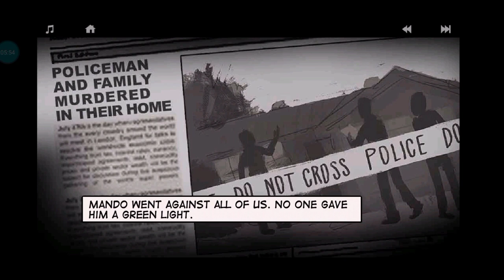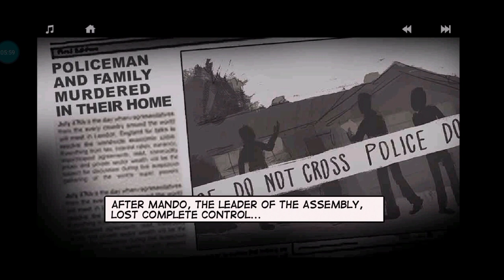GUN BOSS WITH SNIPER(LONEWOLF)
LOVE AND RESPECT FROM ME 😎😎😎